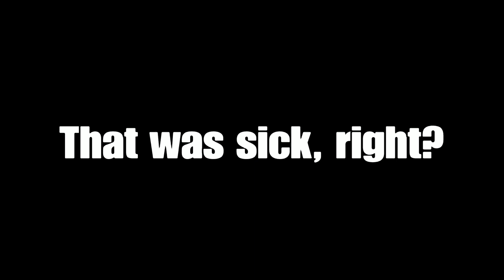Random Moments Part IDK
Sup Lil Keed